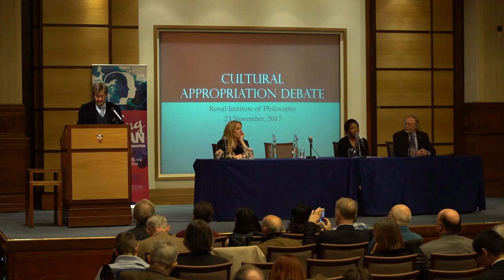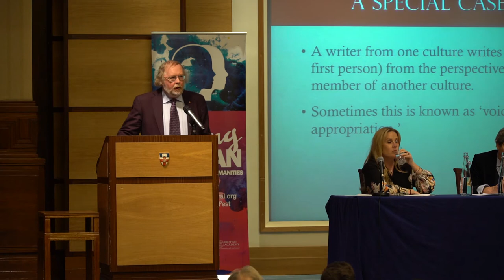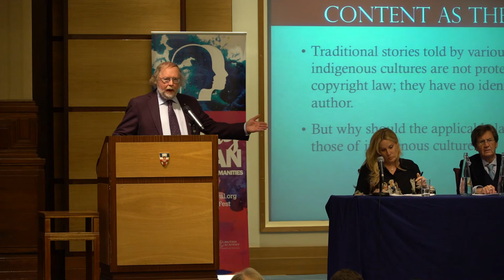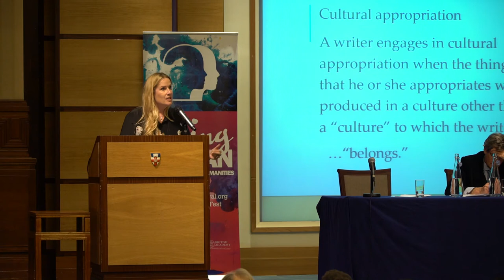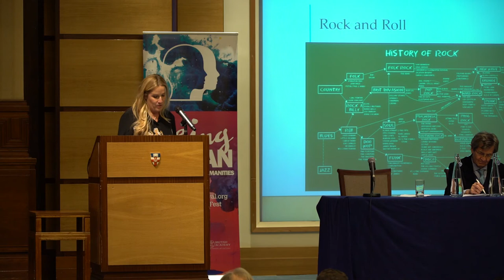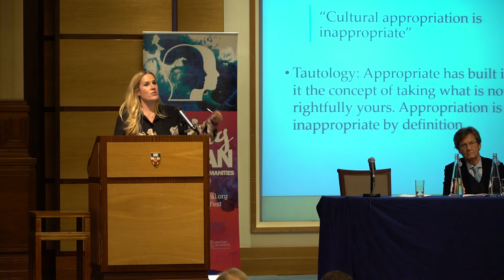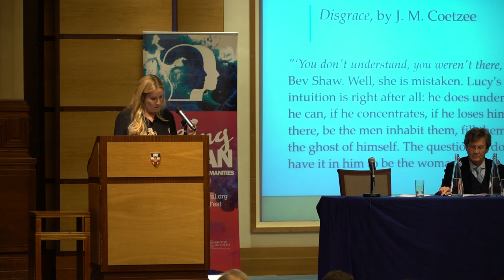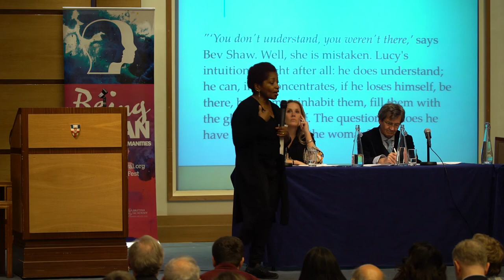Cultural Appropriation is an Inappropriate Method for Writers: Royal Institute of Philosophy Debate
The Royal Institute of Philosophy's 2017 Annual Debate: In 2017, Cultural Appropriation is an Inappropriate Method for Writers.